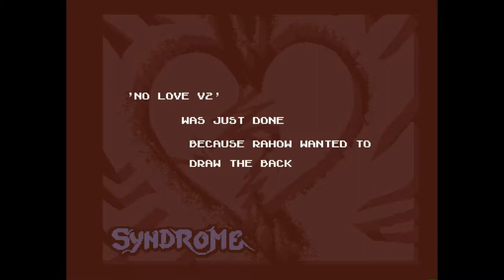Amiga 500 - No Love V2 by Syndrome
No Love V2 by Syndrome 1996